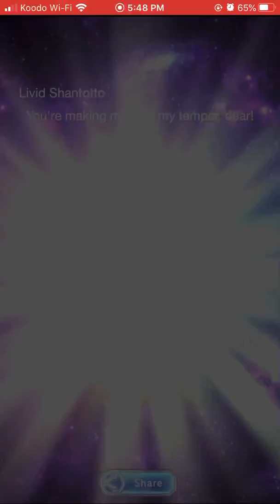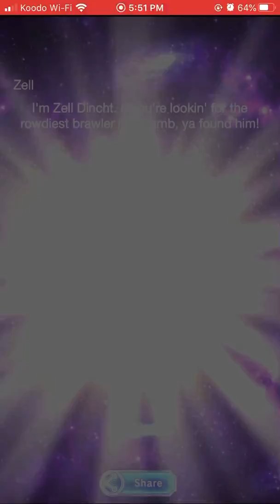FFBE Leap Year 2020 Summons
Happy leap year everyone! I have finally saved up enough lapis to do this video. Hope you guys enjoy!